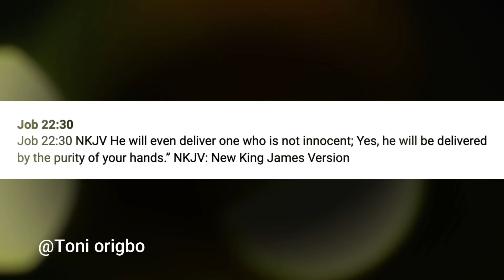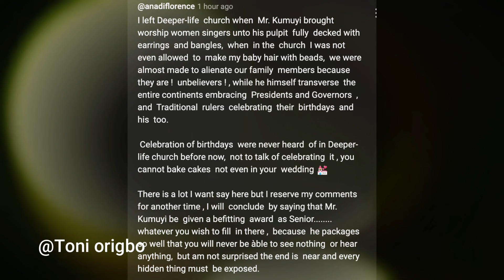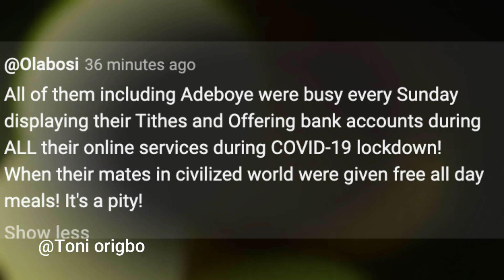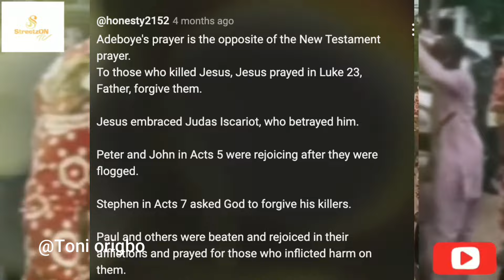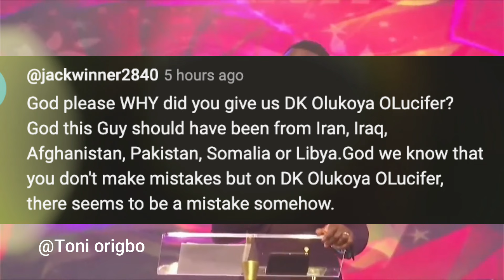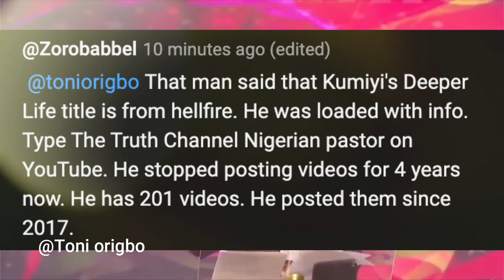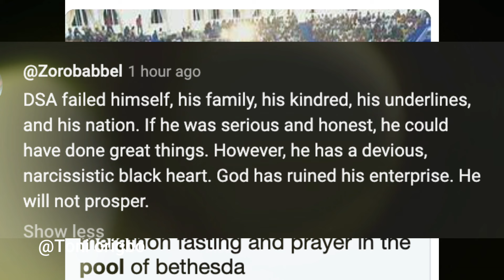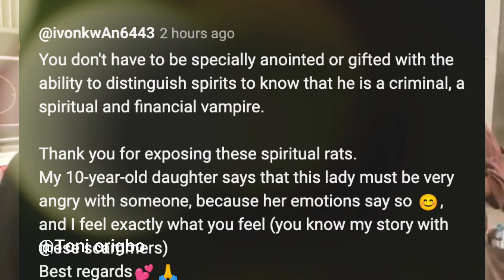Why I left Deeper life /Ex Kumuyi members ordeal/meaning of Deeper life is Hellfire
Many deeper life do not know the meaning of their church name and why it's called Deeper life, in this Video,  Mr kumuyi told member off because of small testimony, and said they might not make heaven. Is Heaven really about testimony or miracles money?